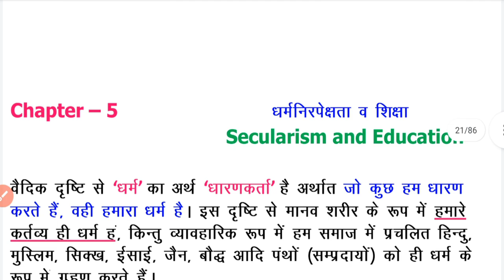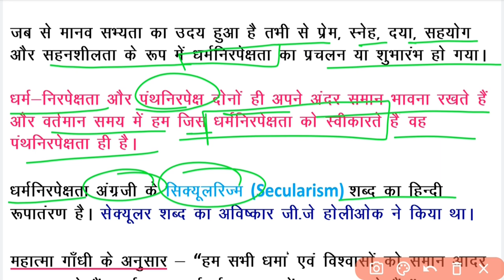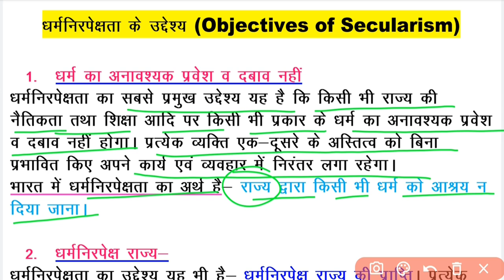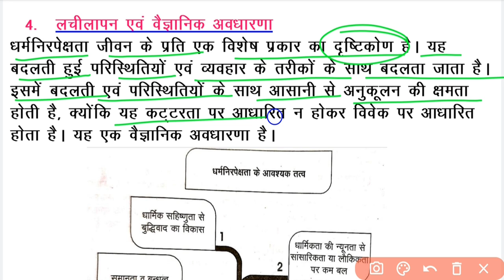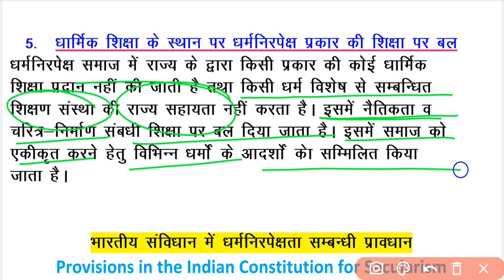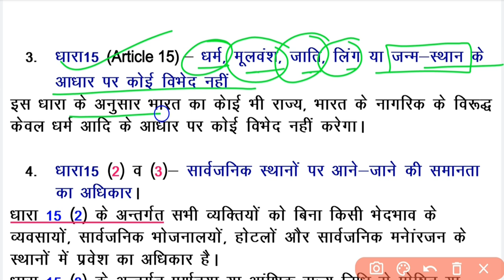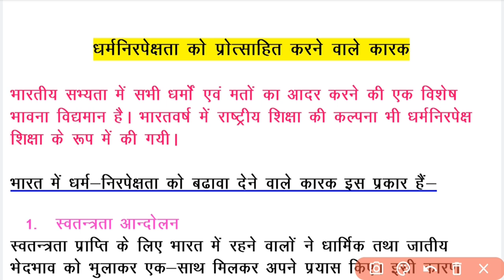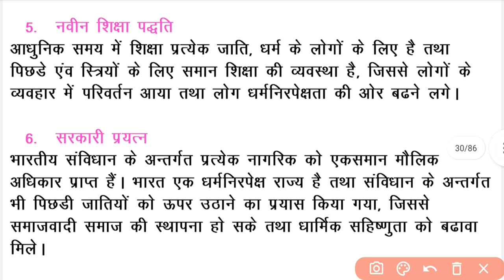B.Ed【SEM - I】Topic - धर्मनिरपेक्षता व शिक्षा | Secularism and Education | सबसे मोस्ट टॉपिक । BYSPSIR